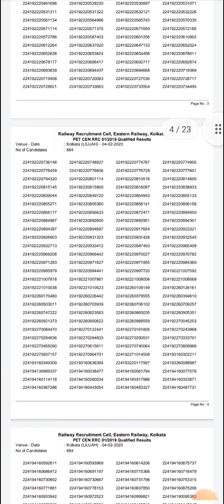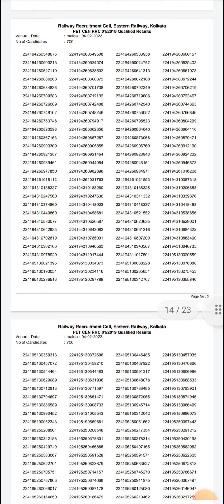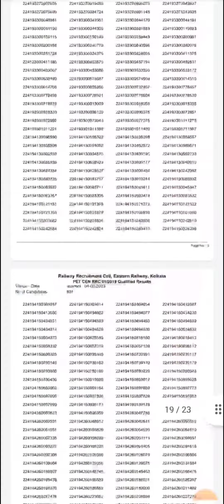4Feb Group D pet result/Malda Town/Aasansol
liluah rpf ground

malda ground group d Running
malda running group d

malda defence academy

liluah railway ground
outdoor stadium dumka football match 2023
group d news

liluah rpf ground today

malda group d running

malda group d running ground today
malda physical academy
rpf ground liluah

rrb ground
rrb malda
dumka outdoor stadium

group d running

kolkata group d dv cut off

liluah ground group d Running
liluah rpf ground pet

malda group d pet ground

malda group d running ground live

malda railway ground

malda red light area

mission majnu full movie

movie

railway life
railway quarters

rpf ground liluah group d running

rrc update

ssc gd
Live Group D

malda group d running ground

malda railway ground
malda group d running today
asansol loco ground group d running
group d malda
lakshan sen outdoor stadium malda
liluah railway ground
malda group d
malda running
asansol loco ground live
asansol railway group d ground
group d running
group d running malda
lakshya sen outdoor stadium malda
malda group d ground
malda running ground
asansol loco ground
asansol loco ground group d running live
asansol railway pet ground
asansol Running
danapur group d running
eastern railway kolkata group d cut off 2023
eastern railway pet live
group d
group d malda running
group d news
group d update
hubli group d running live
kolkata group d pet ground
lakhansen outdoor stadium malda
lakshan sen outdoor stadium address- railway barrack colony jhaljhalia malda
laxman sen stadium malda
liluah group d pet result
liluah rpf ground
malda ground
malda group d live
malda group d live running
malda group d running ground result
malda group d running result
malda group d running results
malda lakshya sen outdoor stadium